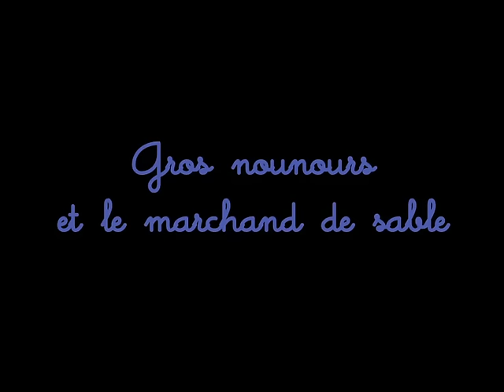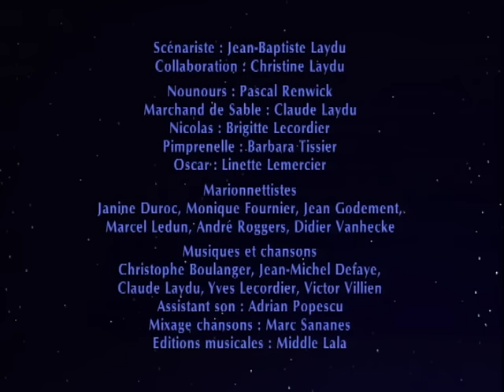Bonne nuit les petits - Gros Nounours et le marchand de sable - Épisode 28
Le marchand de Sable et Nounours racontent leur histoire. Et Nicolas et Pimprenelle chantent une douce chanson...